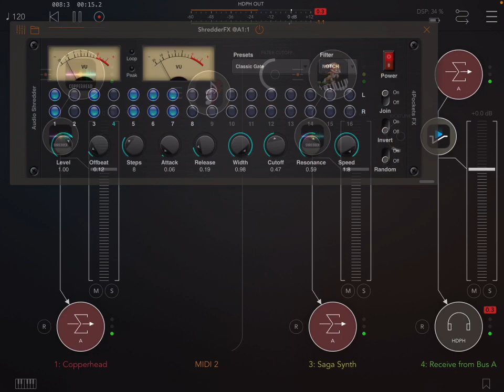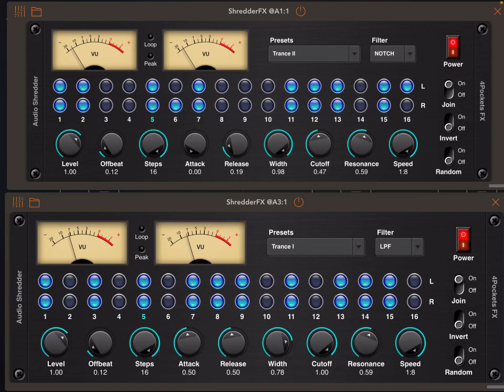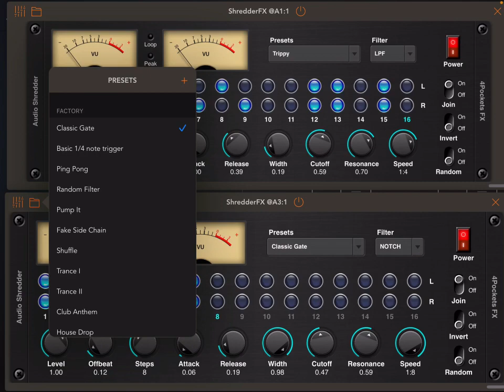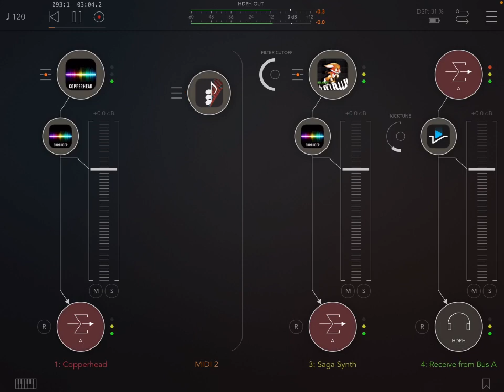Audio Shredder AUv3 Plugin for iOS